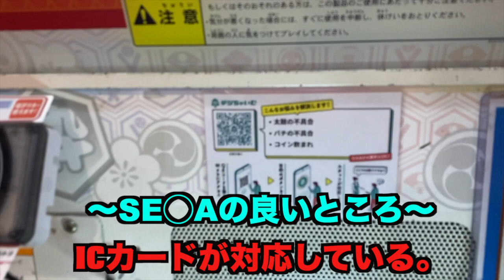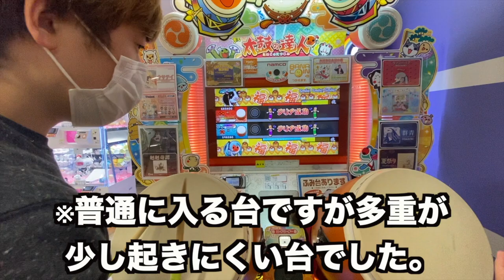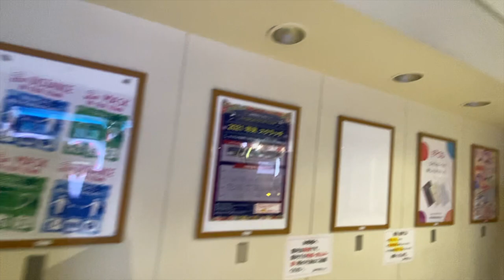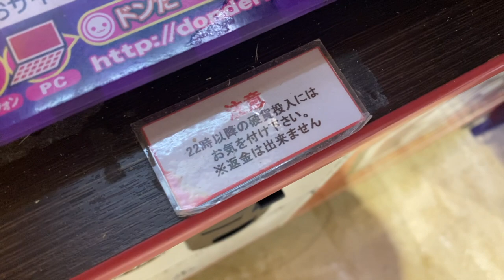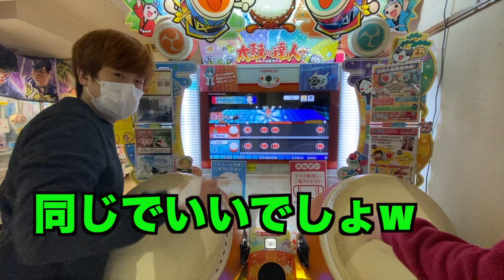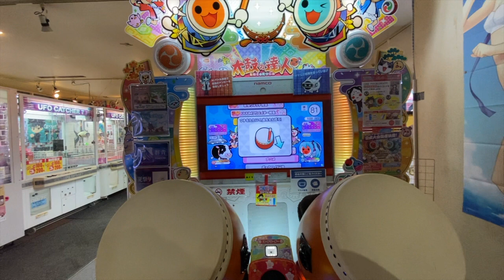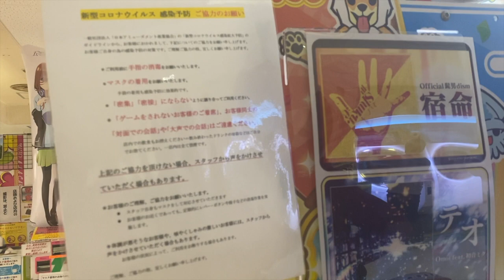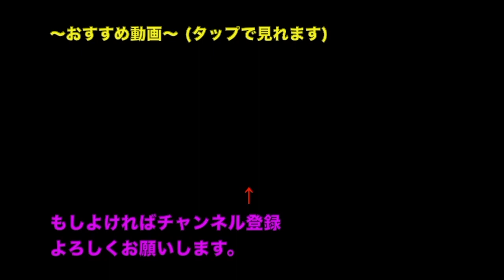地下に太鼓の達人が置いてある†ゲームセンター通り†が超衝撃的すぎたｗｗｗ【旅】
知り合いから聞いたんですがここは過去にドンだーのトラブル(暴行)が
あったそうです。リスナーさんがトラブルにあってほしくないので
夜に行く事はおすすめ出来ませんね...
昔はそういうのよくあったんですが今時、千葉県は昔ながらというか...w
そういう奴らは人を見て(おとなしそうな人など)トラブルを起こしてダサいなぁと
心から思います🤔強い人間には到底同じような事は出来ない😮

最後に僕が一番好きだった台を喋っていますが
僕は撮影メインなので環境が良い方が好きです！